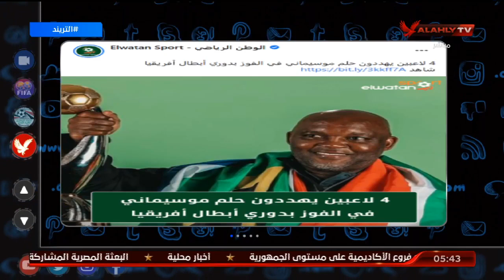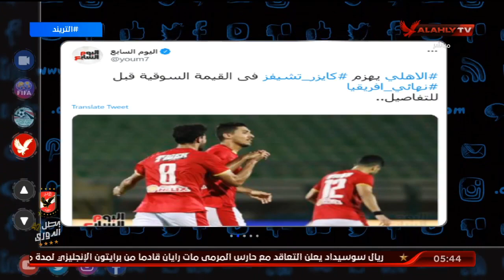تريند الأهلي .4 لاعبين يهددون حلم موسيماني بكأس افريقيا والأهلي يهزم كايزر تشيفز في القيمة التسويقية